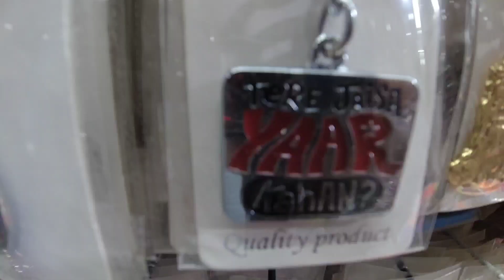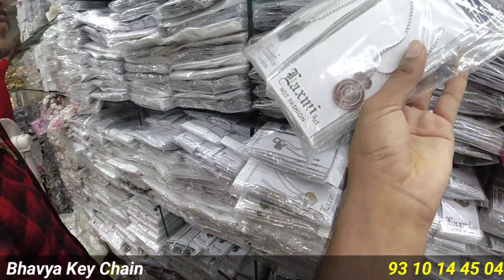Key Chain फैक्ट्री रेट में खरीदें Key Chain Wholesale Market Keychain In Bulk | Keychain Wholesaler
In this video we are going to show biggest keychain manufacturer and keychain wholesaler at sadar bazar in delhi, best keychain wholesale market, u will get best quality keychain in bulk from keychain wholesaler.

Address :- Bhavya Key Chain , 2264, Med Ganj, G.B. Road. Sadar Bazar, Delhi-110006

For Video Shoot: what's app करे :-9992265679 Only Whatsapp (यह दुकान का मोबाइल नंबर नहीं है।)

keychain wholesale market in kolkata,keychain wholesale market in karachi,keychain wholesale market in lahore,keychain wholesale market in pakistan,keychain wholesale market in trichy;
keychain wholesale market in indiakeychain in bulk,bhavya key chain